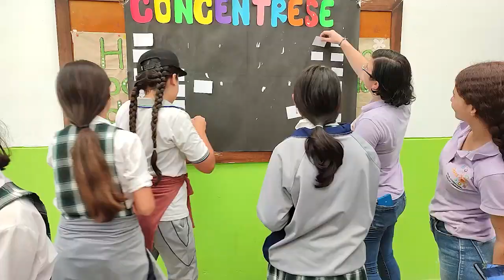Semana de la Juventud en Santa Ana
En el corregimiento de Santa Ana se llevó a cabo la Semana de la Juventud, teniendo como objetivo potencializar el trabajo en equipo y resaltar la magia que cada persona posee convirtiéndola en un agente de cambio para la sociedad. ✨

Síguenos:
👉Facebook y YouTube: Vahos TV